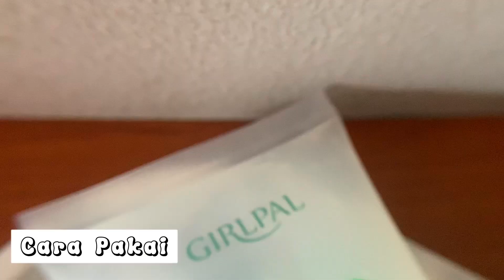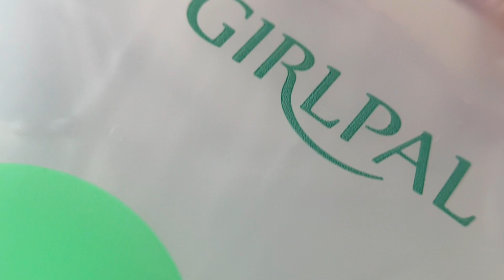Review Exfoliating Gel Girlpal Cica Peeling Gel | exfo termurah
Girlpal Cica Peeling Gel
Adalah brand yang di design di korea dan di produksi di China. Dengan key ingridients centella asiatica, yang aman untuk kulit berjerawat.

Link jajan:

Device:
Iphone XR
Edit:
Capcut